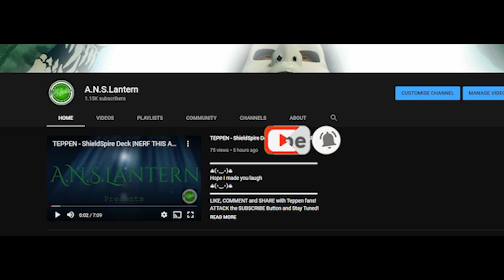TEPPEN - Celestial Envoy's Miracle Deck |AP is OP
Hope I made you laugh